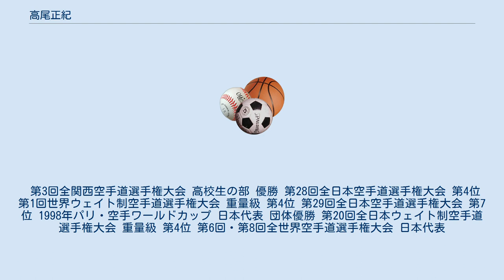高尾正紀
髙尾 正紀（たかお まさき、男性、1969年10月28日 - ）は、兵庫県出身の空手家。
空手道 高尾道場の代表・師範である。
段位は五段。
 1985年、極真会館兵庫支部中村道場に入門。
世界大会二連覇を成し遂げた中村誠師範のもと、2年後に初段を取得。
1987年、第3回全関西空手道選手権大会 高校生の部にて優勝を飾る。
 高校卒業後はサラリーマンとして会社勤務し、その後転勤のため極真会館奈良支部へ籍を移す。
社会人として全日本・全世界大会に出場し、幾多の大会で上位入賞を重ね、「サラリーマン空手家」「関西の風雲児」と称される。
 兵庫・奈良の両支部にて師範代を務め、1998年、会社を退社し、「極真会館大阪東支部」の支部長に就任。
少年部・一般部ともに全日本・国際大会で活躍する選手を多数輩出する。
また、現役選手としても世界大会の日本代表に4度選出され活躍する。
 現在は、極真会館（松井派）を退館。
空手道 高尾道場 師範として、武道としての空手道を追及し、今なお真の強さを求め自己の修業に励む。
 第3回全関西空手道選手権大会 高校生の部 優勝 第28回全日本空手道選手権大会 第4位 第1回世界ウェイト制空手道選手権大会 重量級 第4位 第29回全日本空手道選手権大会 第7位 1998年パリ・空手ワールドカップ 日本代表 団体優勝 第20回全日本ウェイト制空手道選手権大会 重量級 第4位 第6回・第8回全世界空手道選手権大会 日本代表